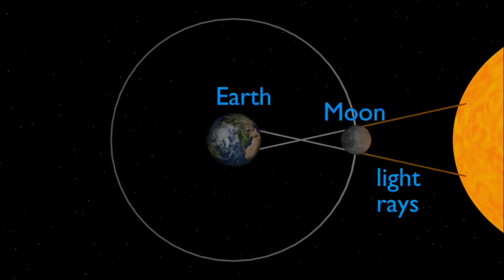Surya Grahan | Solar Eclipse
আজ অর্থাৎ একুশে জুন দুই হাজার কুড়ি সালে ভারতীয় সময় ন'টা থেকে হতে চলেছে সূর্যগ্রহণ সূর্যগ্রহণ ও চন্দ্রগ্রহণ মানুষের মধ্যে কিন্তু এই নিয়ে নানান মতপার্থক্য রয়েই গেছে কিছু মানুষ বিশ্বাস করেন জ্যোতিষশাস্ত্র কে আর কিছু বিজ্ঞানভিত্তিক বিবরণ কে বিশ্বাস করে এই দুই ধরনের মানুষের জন্য খুব প্রয়োজনীয় একটি তথ্য সূর্যগ্রহণ সম্পর্কে জানব এই পর্বে

Video by Life Of Pix from Pexels
Video by Ella Pix from Pexels
Video by GamOl from Pexels
Video by Desmond Etsebeth from Pexels
Video by Rahul Shah from Pexels
Video by Victor Varetto from Pexels
Video by Ritam Paul Chowdhury from Pexels
Videos and all pictures are used in this video credit 👇

• Please share the YouTube links of this video

• Do not download and re-upload this video in any other online platform.